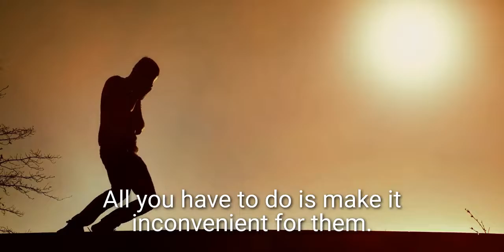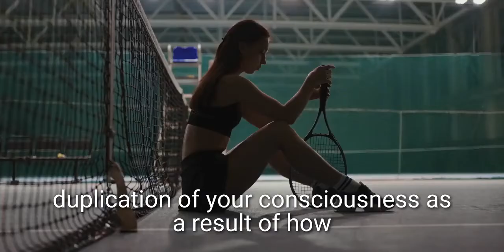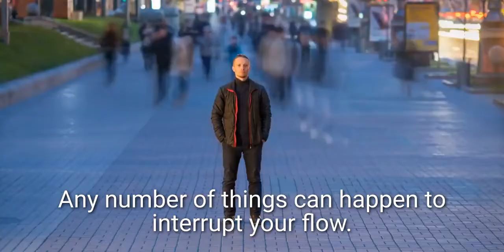DEFINE YOUR SUCCESS Motivational Speech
I make Best and Powerful Motivational Speech Video to spread posivity and motivate other people helping them to follow their Dream and Achieve their Goals in Life. If my Motivation and Inspirational Speeches Videos helps you as Student in Study or Studying Hard for your Exams then I would request you to drop a like and subscribe the channel. I make Gym Fitness Workout Motivational & Inspiration Video and I also make Morning Motivation Speeches Video for Students to Study Hard in order to achieve Success in Life. Most of my Videos are in English or Hindi Language. Being an Entrepreneur myself I make Inspirational and Motivational Story Video for Entrepreneurs too in order to achieve greatness and follow their Passion and Dream for the rest of their Life. I make motivational speech video for Gym workout and Fitness Professionals, Business Entrepreneur, Students who Study Hard for their need as officer ca umps exam, Student studying for their academics.

1  motivational video
2  motivational video for success in life
3  motivational video 2022
4  inspiration
5  motivational video for students
6  success
7  best motivational speech
8  motivational speech
9  What is success
10  motivation for success

We need to have to Mindset of a Winner and Champion to overcome obstacles of Life. Don't Quit Never Give Up & Be Fearless Move Forward with No excuses.